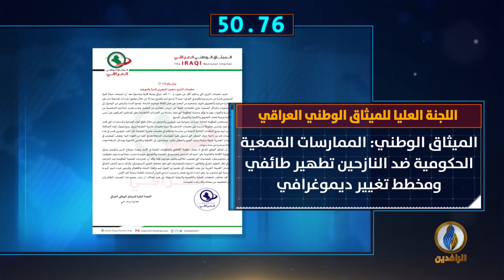أبرز الأخبار على قناة الرافدين ليوم الأحد في #60 ثانية